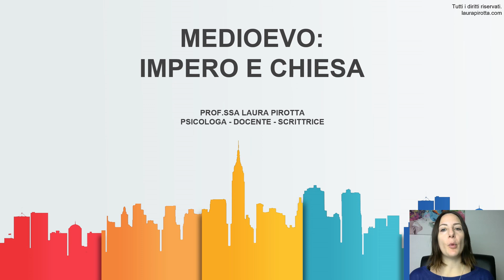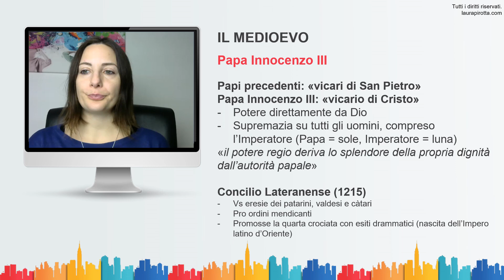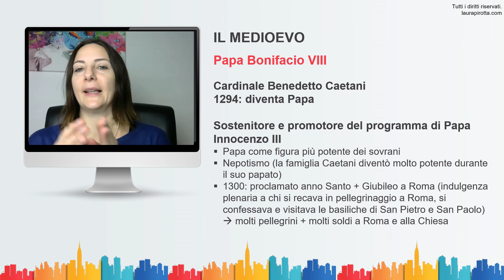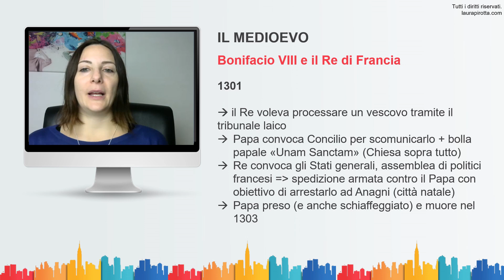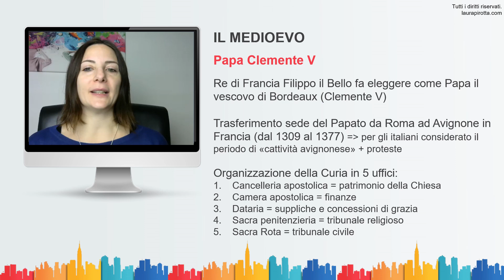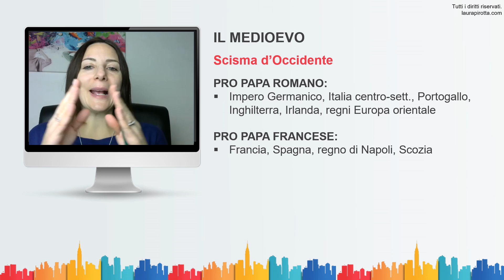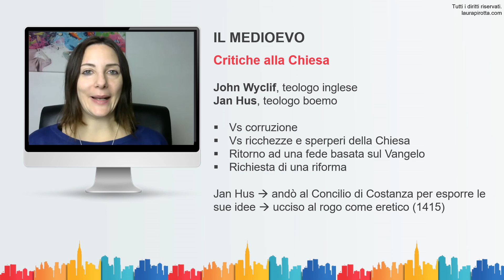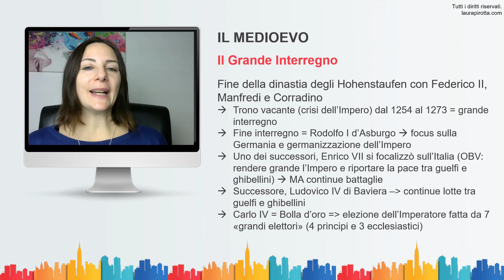15. Impero e Chiesa nel tardo Medioevo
In questa puntata parleremo della Chiesa nel tardo Medioevo e della relazione con Impero e altri Stati.
- Papa Innocenzo III;
- Papa Bonifacio VIII;
- Papa Clemente V;
- Scisma d'Occidente;
- I Concili;
- Il grande interregno.